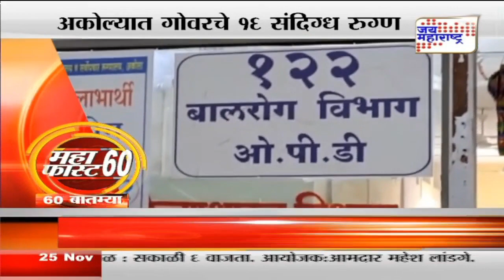Mahafast | महाफास्ट ६०